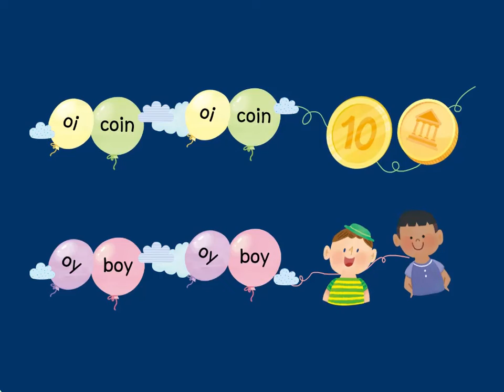School Phonics 4 Unit 5 Sound Chant - oi oy